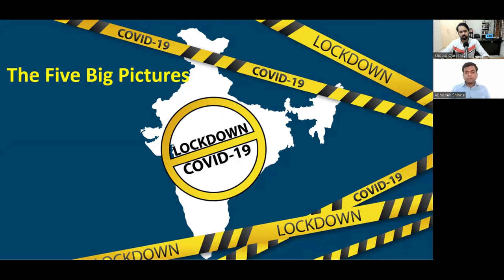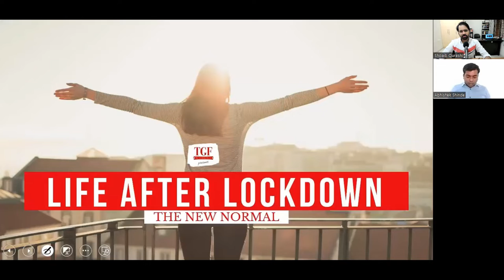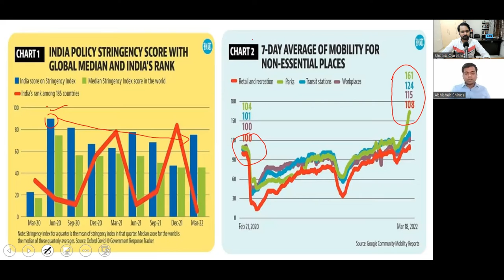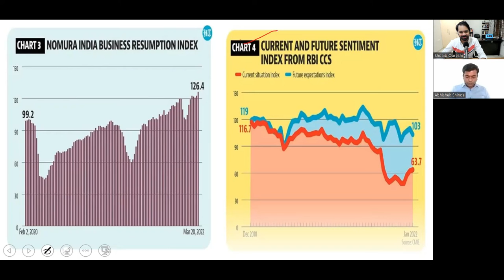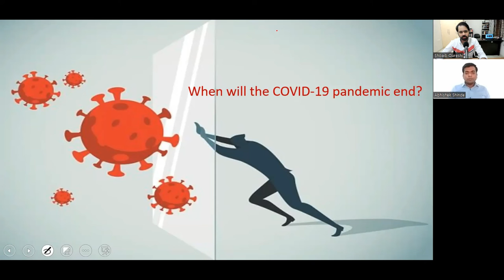A look at the effects of lockdown in India on its 2nd anniversary